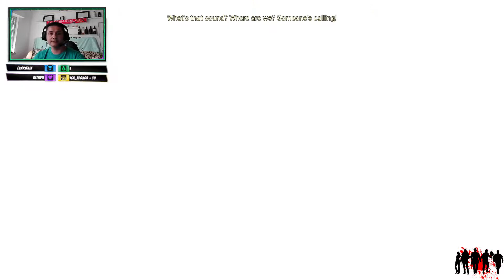HELLBLADE #2 UM PASSEIO POR HELHEIM - Parte 2